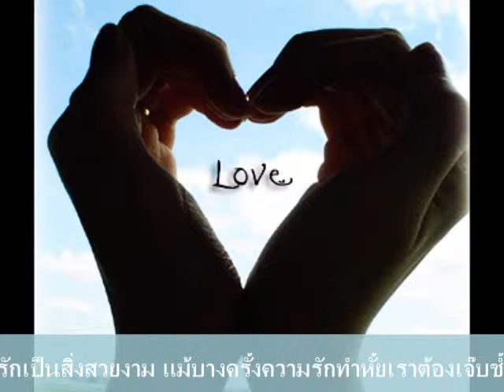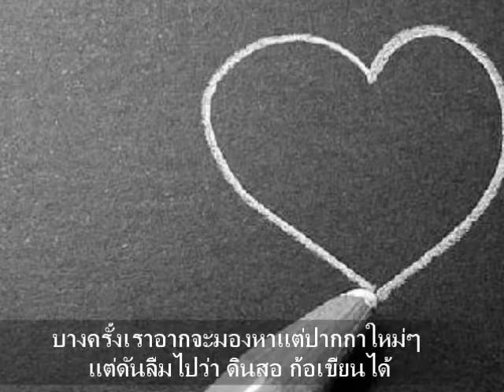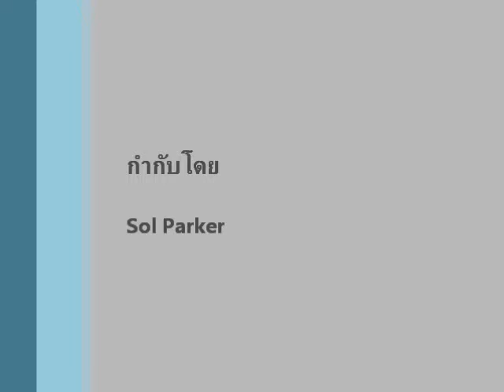รักยาก ลืมยาก